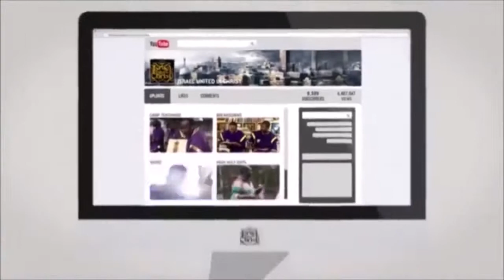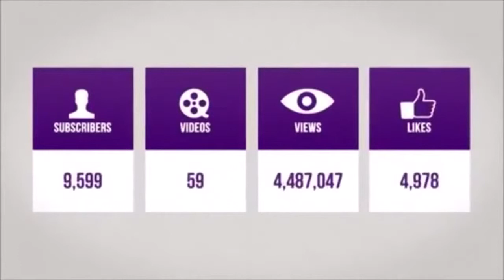THE ISRAELITES Gentiles Grafted In Is Israel YouTube 720p